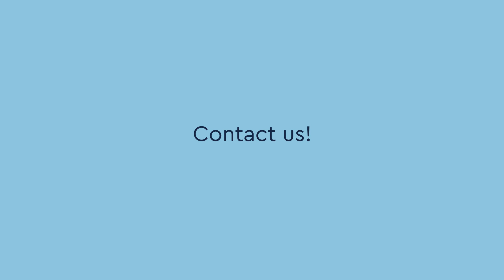TENTHPIN TALKS - What you need to know about Supply Chain Management (SCM) in Life Sciences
Is Supply Chain Management (SCM) still relevant in Life Sciences today? Discover the impact of SCM or better Value Chain Management in the second episode of Tenthpin Talks with our Value Chain Management experts Patrick Wolf and Stephanie Marx. They discuss the latest trends, key success factors, and share interesting case studies on Value Chain Management in Life Sciences. Enjoy watching!"